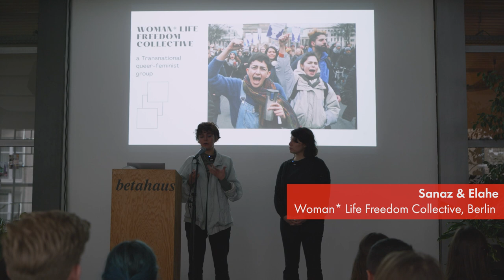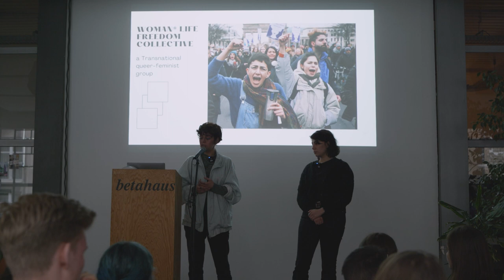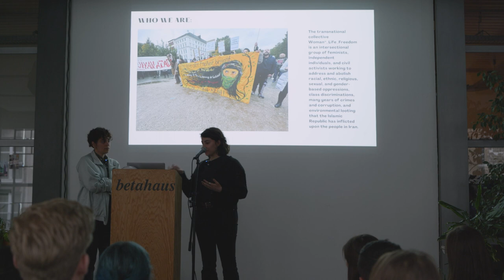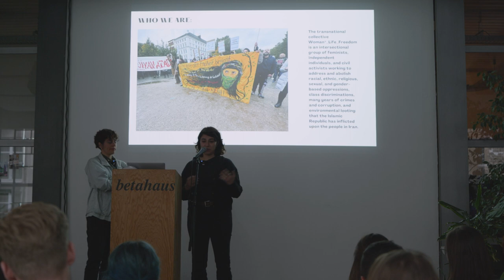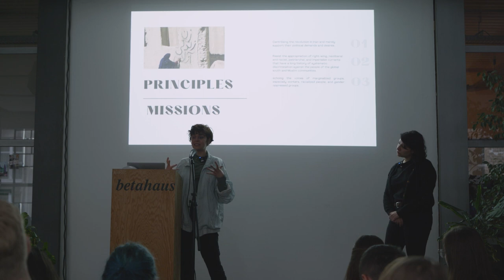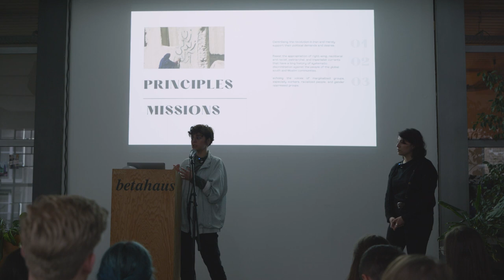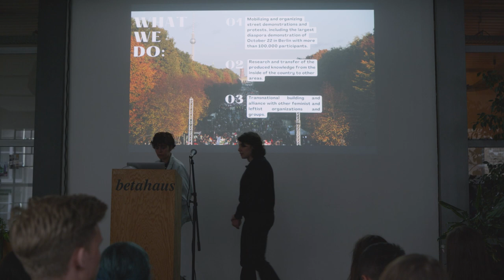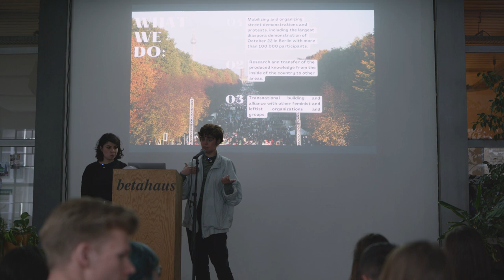Short Talk by Sanaz & Elaheh – »Youth Movement & Campaign Accelerator: Bootcamp II« (Berlin)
On March 25, 2023, we brought together young activists from political movements in Berlin and across Europe to share their stories, structures and strategies in our Transnational Organizing Forum »What Is to Be Done« as the final moment of our "Youth Movement & Campaign Accelerator" bootcamp to learn our best practices from each other. Watch the short talk by Sanaz and Elaheh from the »woman* life freedom collective« in Berlin!

LINKS

CREDITS

Video Production, Editing & Animation: Luke Barnett